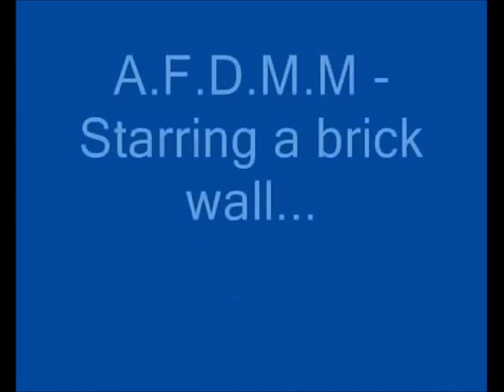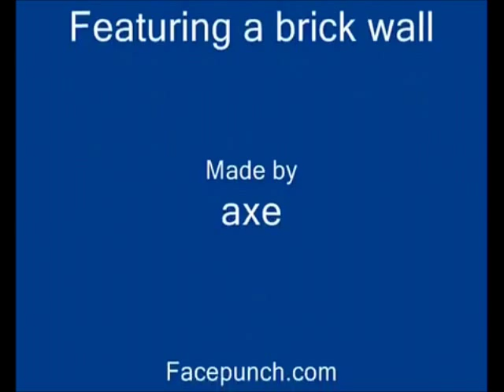AFDMM - Axe's Fake Digital Molecular Matter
Xylitol Innovations

This is an old vid of mine, but its still an awesome effect I might use in the future.